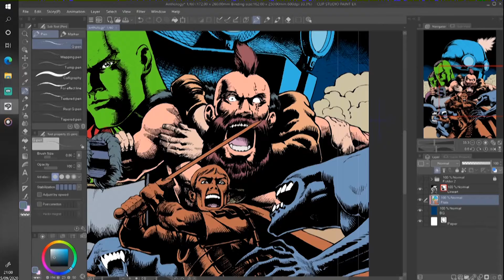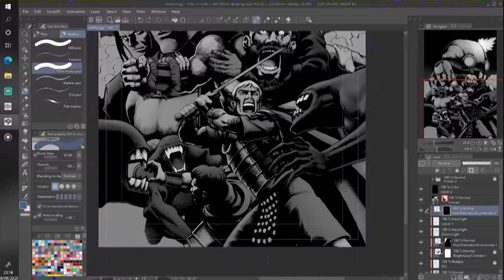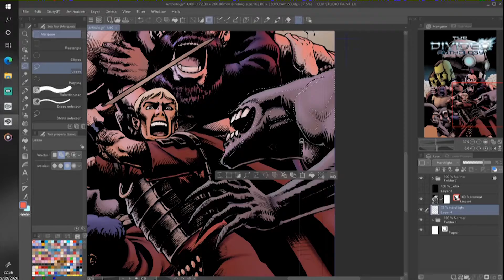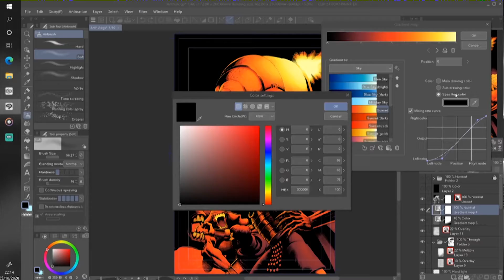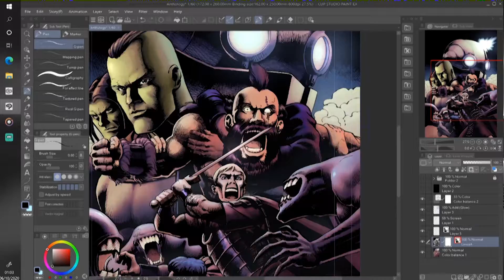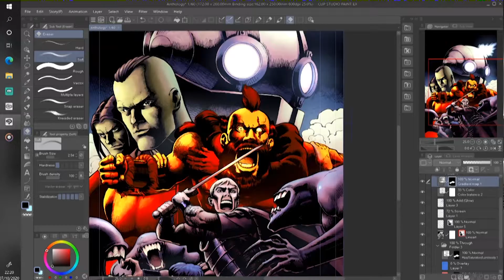Divided Cover Colour Timelapse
About 12 hours crushed down to 6 mins. There is a bit in the middle that is me zooming around the canvas for about 10 seconds. Please forgive!

This is a cover for a portfolio book I am making.

To colour I got the base colour light and shadow and ambient occlusion on separate layers with mostly the airbrush and eraser for harder edges and used a lot of gradient maps and adjustment layers to change the colours.

Music is streambeats as always.